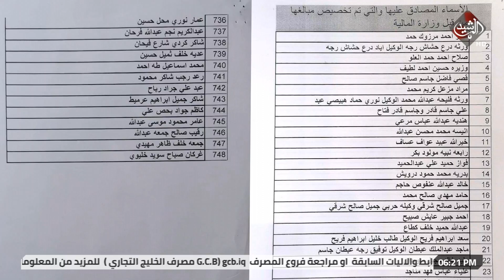بجهود حثيثة من محافظة الانبار.. اكمال اكثر من 700 معاملة خاصة بتعويض المتضررين